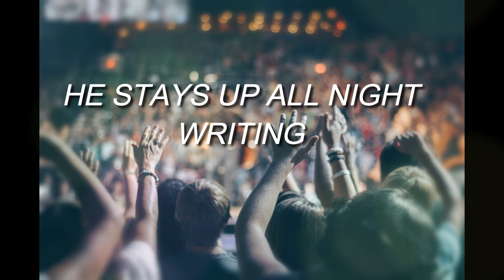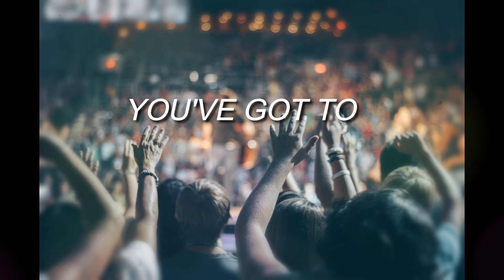Jiggers - Time For You